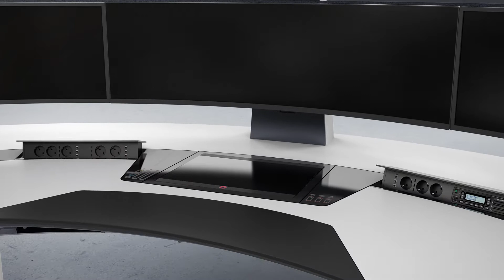eurofunk eDESK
Animationsvideo unserer neuesten Produktgeneration